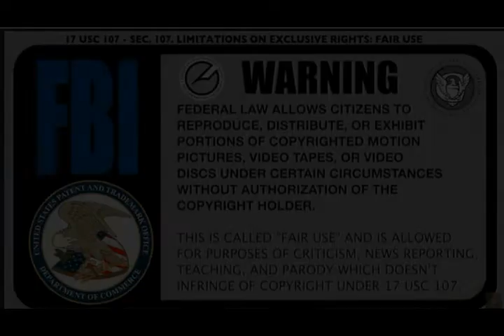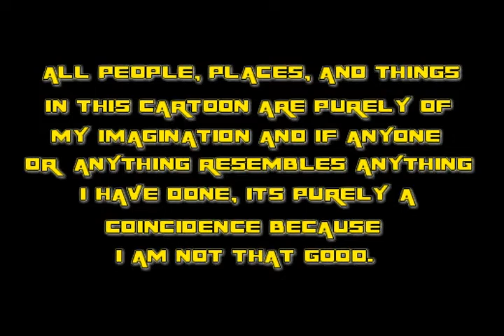mix up episode 11